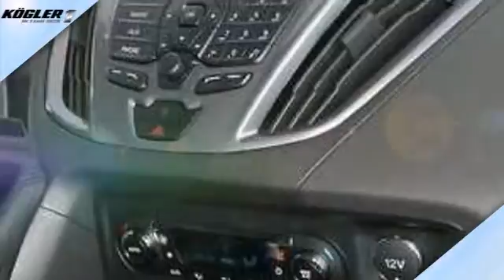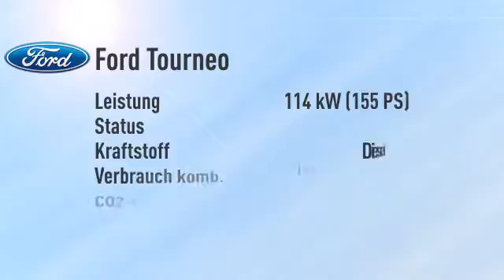Ford Tourneo Tourneo Custom 300 L1H1 Business Edition